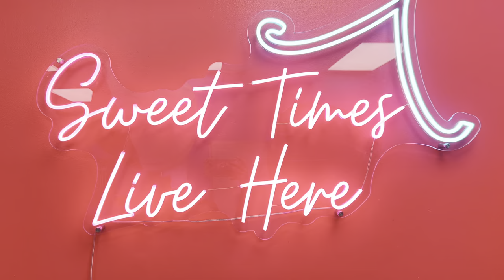We Hit 1 Million Subscribers! 🎉 | Behind the Scenes of Making Our Famous ASMR Candy Platters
Join us as we celebrate hitting 1 million subscribers on YouTube with a special behind-the-scenes look at our famous ASMR candy platters! 🍬🎥 Dive into the fun world of candy and discover the secrets behind our mouthwatering platters that have captivated so many.

In this video, you'll get an exclusive, up-close look at:

- The creative process behind designing and assembling our ASMR candy platters 🍭
- The meticulous attention to detail that goes into every platter 🍬
- Fun and unexpected moments from our team as we prepare these delightful platters 🍭
- Insight from our very own Platter Queen 👸

Whether you’re a candy lover, an ASMR enthusiast, or just curious about how we create our deliciously eye-catching platters, this video is for you!